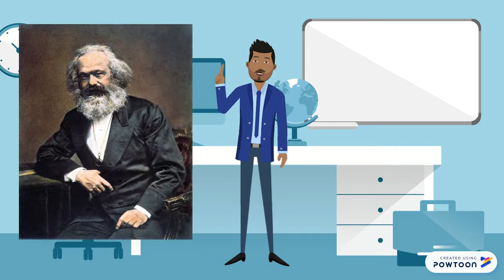Introduction to the History of Economic Thought